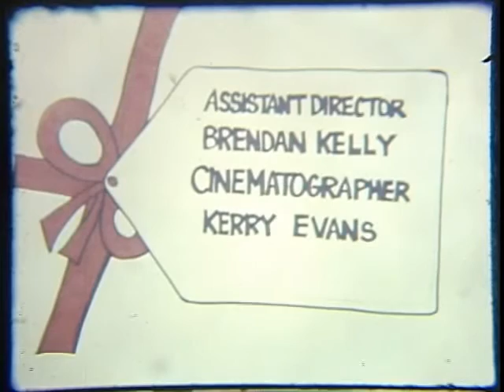Parkbench Package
A man comes across a strange package on a parkbench.